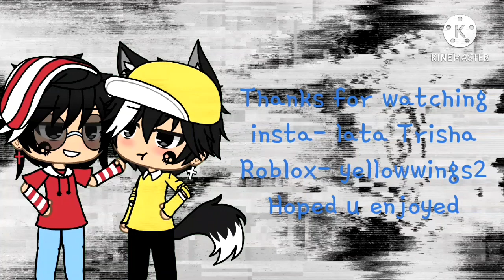motivate me pls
something rely good is coming
btw I broke up form that polymory
u will see, why but motivate me